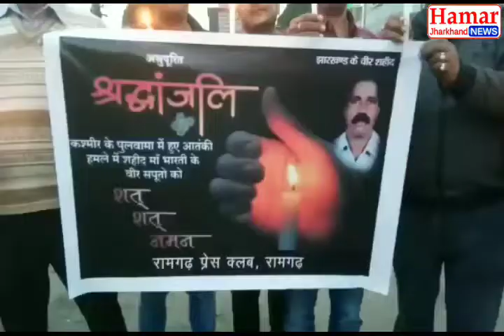रामगढ़ के सुभाष चौक में शहीदों को दी गई श्रद्धांजलि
रिपोर्ट: जग्गीHAMAR JHARKHAND NEWS